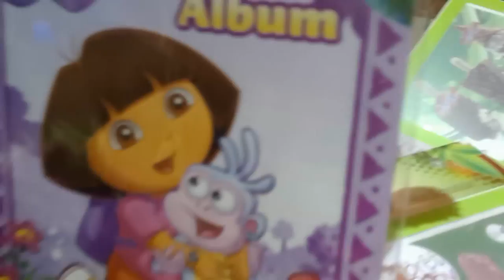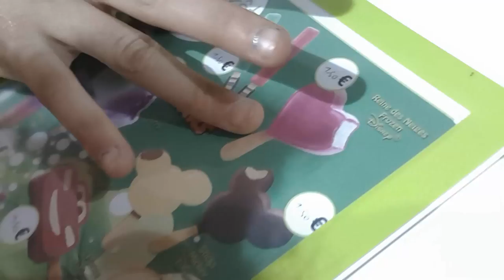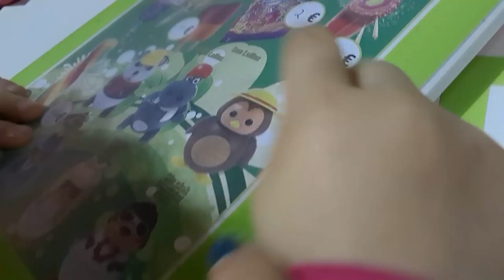⛄️ Олаф (Холодное сердце) и Дед Мороз встречают детей на детской площадке и вручают подарки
Алис идет играть на детскую площадку и встречает там Олафа (Холодное сердце) и Деда Мороза, получает подарок, ест мороженое...

Alice dress pack Christmas tray Toys, sweets Andes Kick Tae-of-Christmas Colleciotn, Kinder Surprise